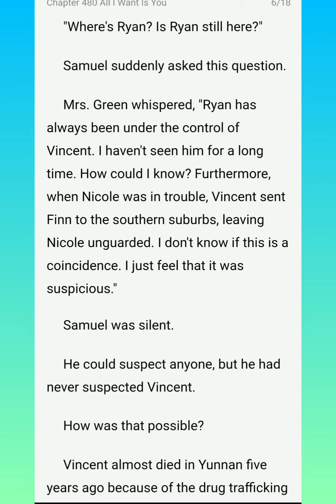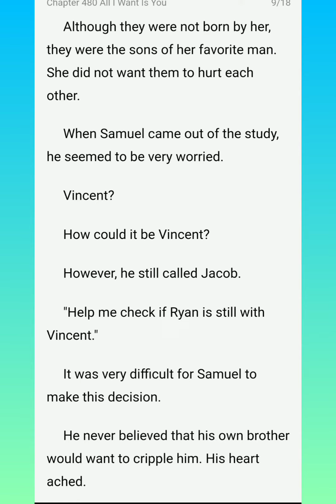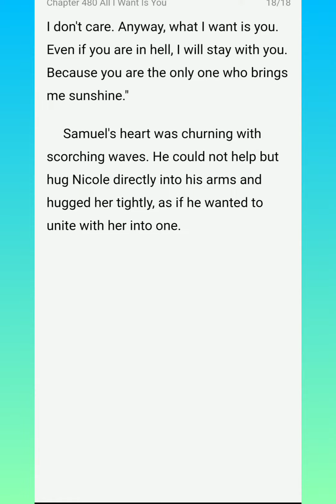Honey Don't Go Chapter (480)